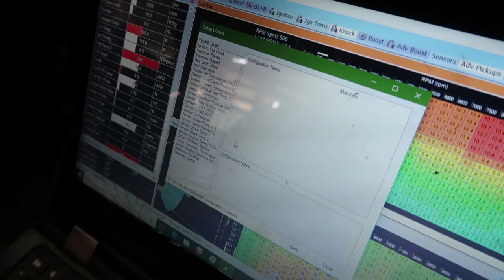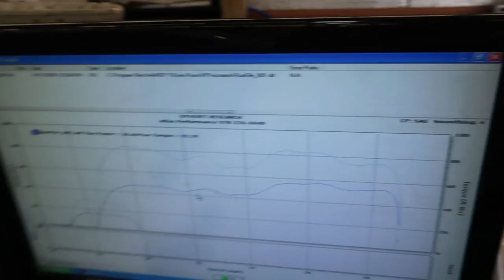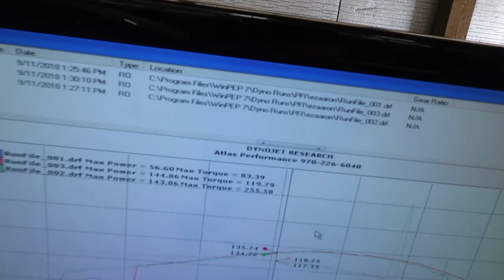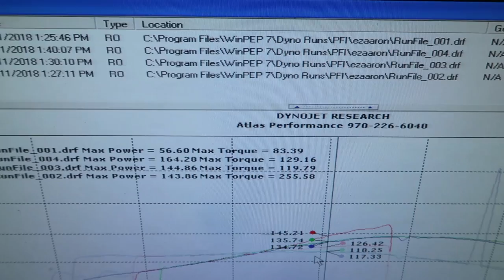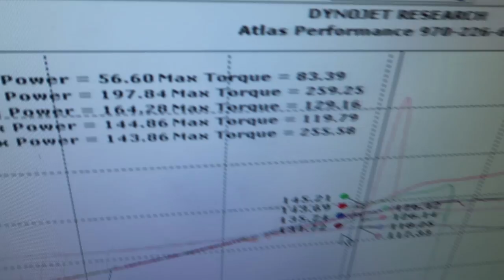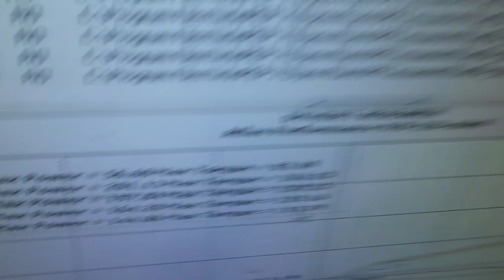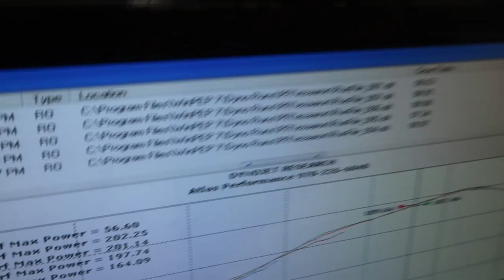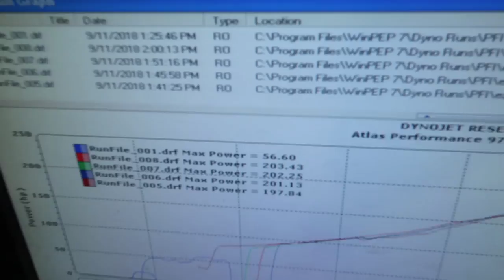S2000 PreBoost fuel system setup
This s2000 is just about to get Turbo’d but before that , Aaron put in 1050x injectors a walbro 450 pump and an Aem v2 engine management , we got her all set up and running great .
The dyno is about set up at the new shop and will Be kikn the channel into high gear. Appreciate you all hanging out with us and riding this wave with us.

PFIspeed.com
Wellington Co 80549